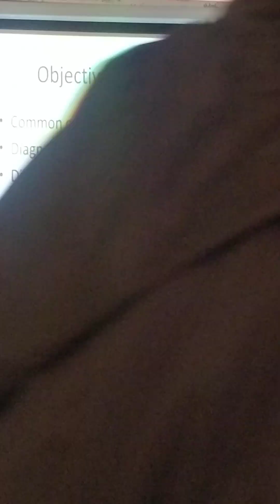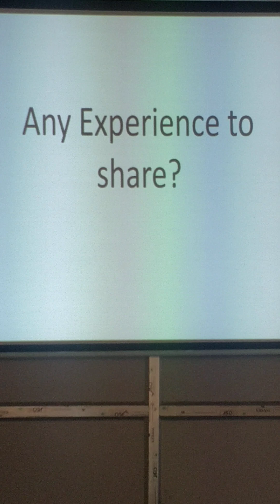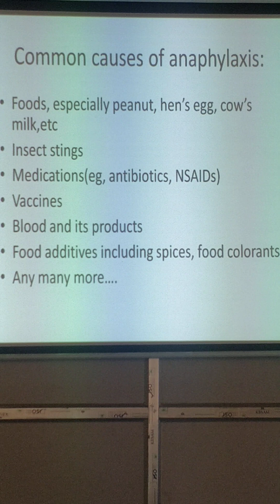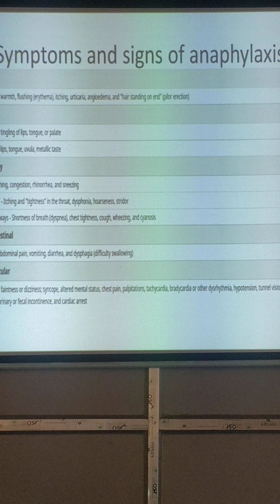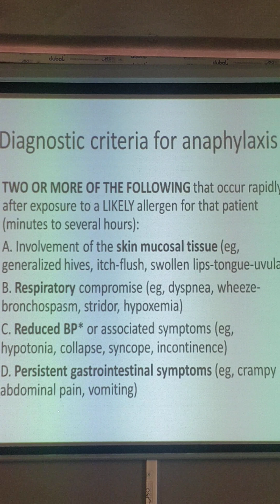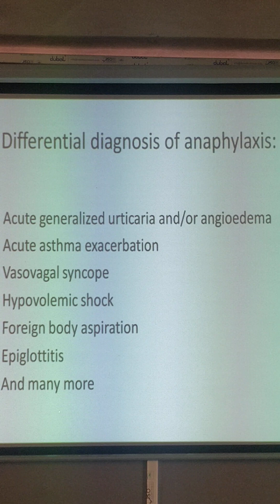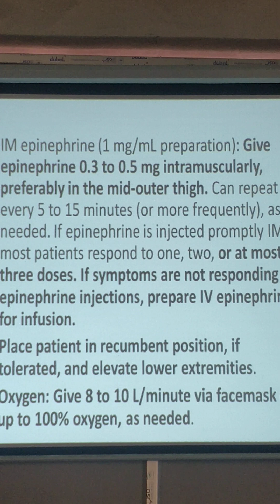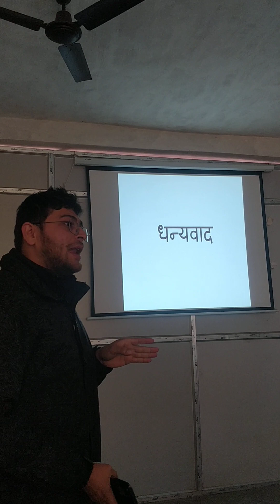Anaphylaxis ... by Dr. Sushil Joshi at Dodhara PHC, DCM